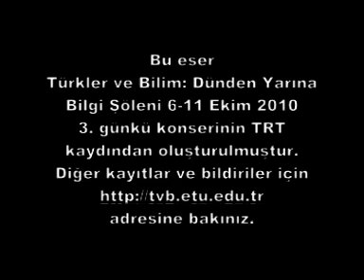Cahangir Cahangirov - "Alagöz"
"Türklerin Dünyasından Ezgiler" Konseri
(Concert, "Melodies from the World of Turks")

Solistler:
Sevda Askarli, Soprano
Günay Hüseynova, Piyano

Konser Sanat Yönetmeni: Hatıra Ahmedli Cafer

"Türkler ve Bilim:  Dünden Yarına" Bilgi Şöleni
(Symposium, "Turks and Science: from Yesterday to Tomorrow")

TOBB ETÜ
8 Ekim 2010